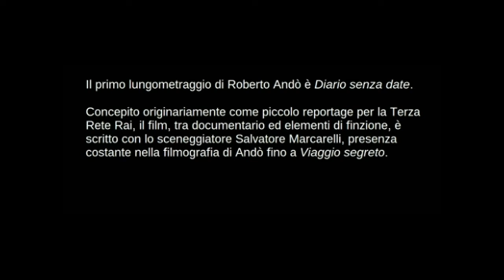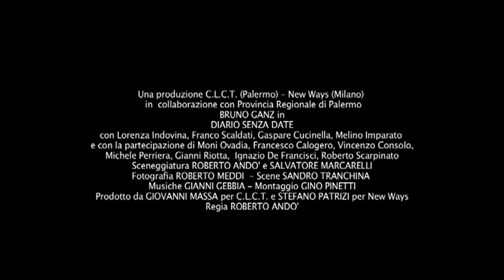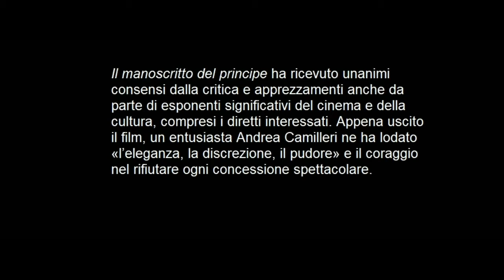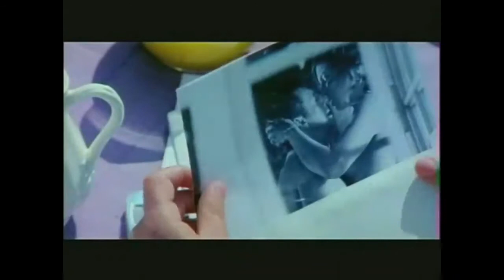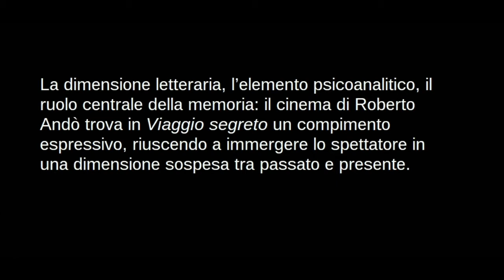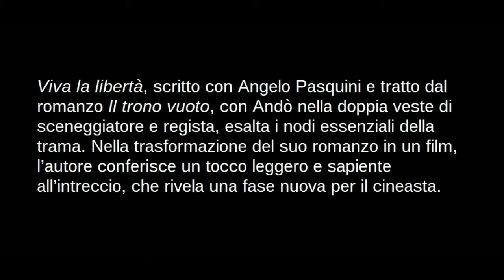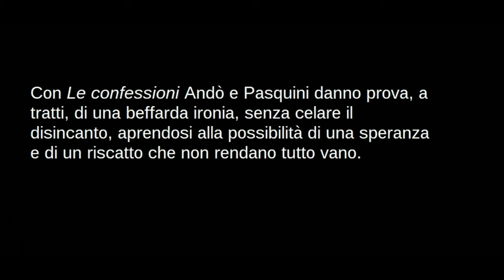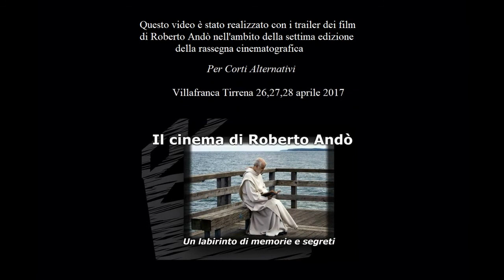La memoria degli altri: il cinema di Roberto Andò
“La memoria degli altri. Il cinema di Roberto Andò” (Edizioni Kaplan, 2013 e 2017) è un libro di Marco Olivieri

Il montaggio è a cura di Sebiano Chillemi (Corto di Sera,

Workshop "Il Cinema di Roberto Andò, un labirinto di memorie e segreti"
🕟 Ore 16:30
📌 Villafranca Tirrena, Centro di Aggregazione Giovanile "Fabrizio Ripa"
Il giornalista e dottore di ricerca Marco Olivieri, dialogando con il produttore e sceneggiatore Francesco Torre, presenta il suo volume “La memoria degli altri. Il cinema di Roberto Andò” (Edizioni Kaplan).

Marco Olivieri
Edizioni Kaplan
Nuova edizione, anche ebook
Pp. 168, ISBN 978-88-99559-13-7, 32 immagini bn, € 16,00 fotografie all'interno del volume e in copertina di Lia Pasqualino.
2013 e 2018

Questa prima monografia dedicata al cinema di Roberto Andò illustra la peculiarità di un autore rigoroso che nei suoi film, da Diario senza date (1995) a Le confessioni (2016), ha costruito un percorso coerente e originale mettendo in scena la “memoria
degli altri”, un intreccio appassionante di destini individuali e collettivi. Il libro contiene, oltre alle analisi dei singoli film, un intervento dello stesso regista che ripercorre le tappe della sua vita e della sua carriera.
Giornalista e dottore di ricerca, Marco Olivieri è il curatore del volume Le confessioni (Skira 2016) e, con Anna Paparcone, è autore del libro Marco Tullio Giordana. Una poetica civile in forma di cinema (Rubbettino 2017). Critico cinematografico, collabora con «la Repubblica» – edizione di Palermo, il sito e ha scritto per «Cinema e Storia 2016», «Ciak» e «Doppiozero».